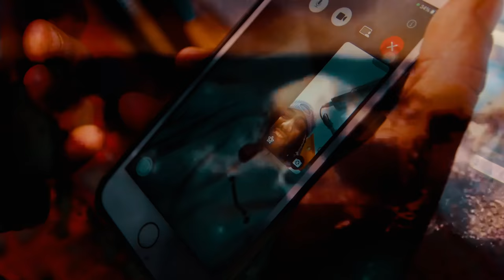Paign - Pardon Me (Official Music Video)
Shot & Edited By 40Filmz
Produced By: GawdOfBeatz